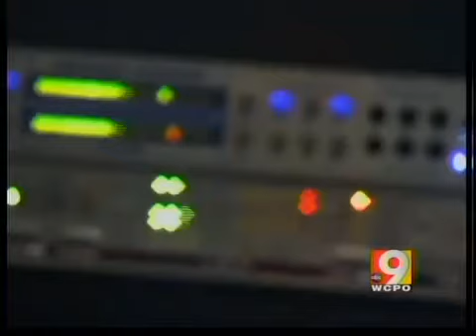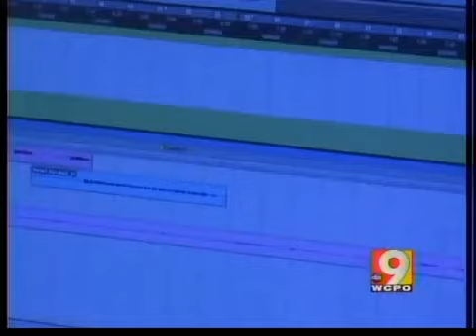Making it big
You might not think of Georgetown, Ohio as an incubator for rap music, but it was the home of two men who are now trying to make it big in hip-hop.